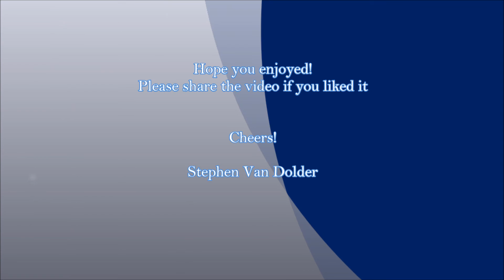Drum Shed Traxx Volume 1: demo by Stephen Van Dolder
This the very first video on my channel (so don't expect the best quality) where I finally play on a acoustic drumkit.
Unfortunately it's not mine, but it's a drumkit from my school education so I'm very thankful I can use it .

Hopefully I can afford one plus a drum cabin later in the future.

Influence: Virgil Donati, Dave weckl, Chris Coleman, Simon Phillips, Aaron Spears, Matt Garstka, Ronald Bruner jr, Thomas Lang and Mick Gravee.

My own drum gear:
Roland v-drums td9 k2
Mapex falcon
GoPro Hero

Drum kit from school:
Sonor drums (not sure wich model)
Paiste cymbals